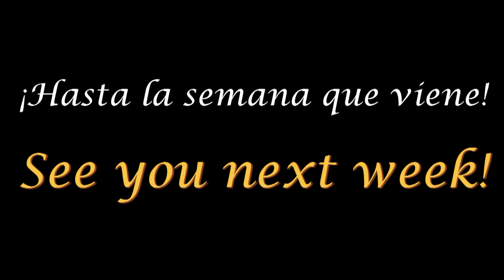Tutorial de Bellydance Shimmy o vibración de pecho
Con el video de hoy vamos a comenzar a trabajar el pecho, que es igual de importante que todo el resto de nuestro cuerpo. Empezamos con el Shimy de pecho, un movimiento bastante sencillo pero a la vez útil, porque se puede aplicar a prácticamente todos los ritmos árabes.

Descubre la Milenaria Danza del Vientre (DMDV) es un programa realizado por Julia Méndez, que pretende acercarte a la cultura árabe, su música, su historia, su gastronomía y principalmente su danza. En cada programa encontrarás distintos tutoriales con los cuales podrás ir poco a poco y con practica aprendiendo esta maravillosa Danza.